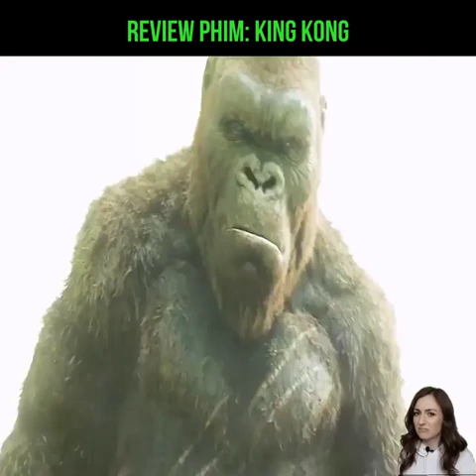Review Phim : King Kong